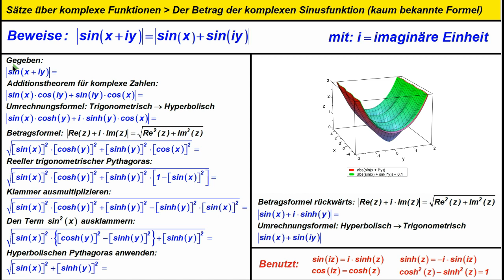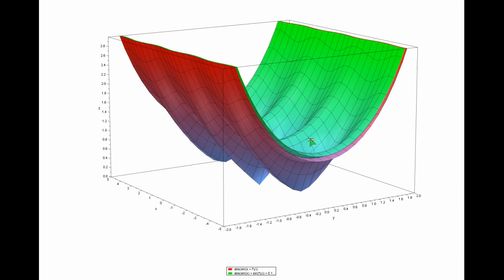Komplexe Identitäten ►Beweis ► |sin(x+iy)